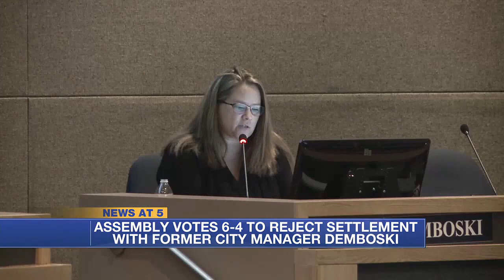Anchorage Assembly votes against discrimination settlement with former city manager